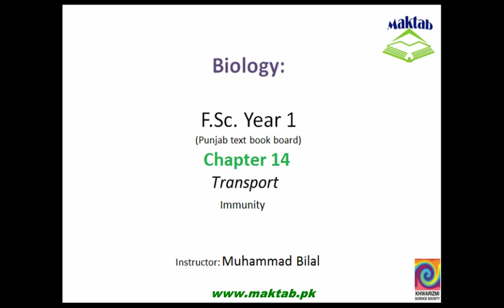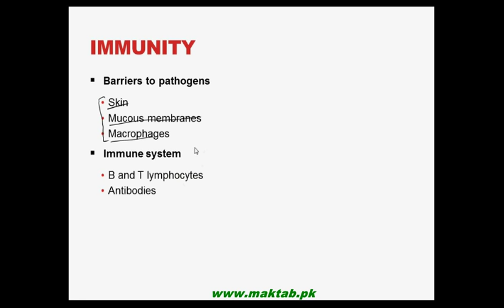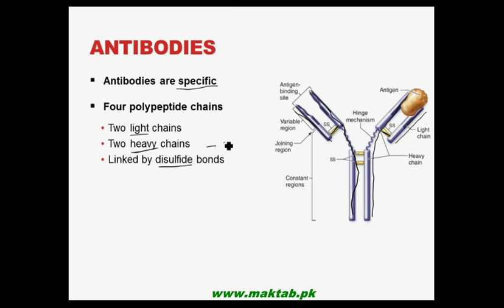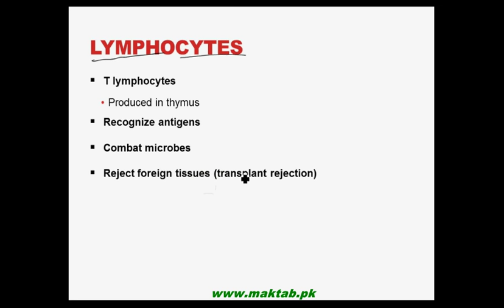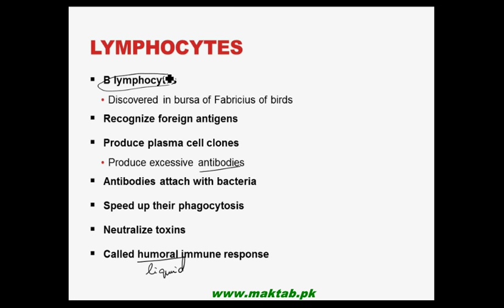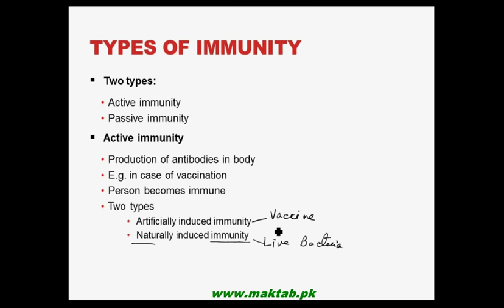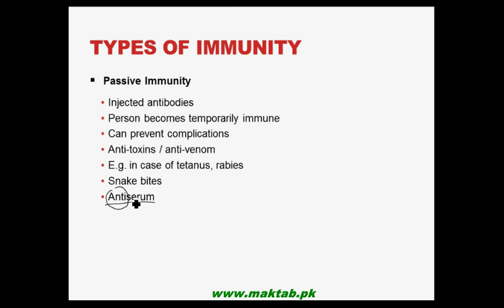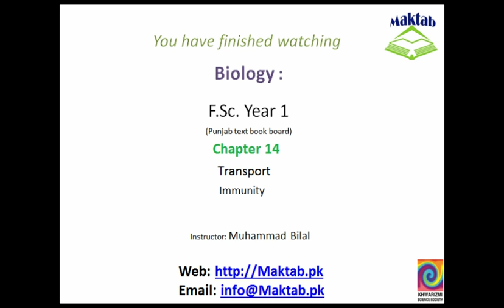FSc Biology Book1, CH 14, LEC 17: Immunity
This video lecture from Transport (F.Sc. First Year Biology) covers Immunity. The concept of immunization, antibody and cell mediated immunity and active and passive immunity have been discussed in detail. Find more e-learning material and educational video lectures in Urdu at maktab.pk. These videos are free to use for promotional and commercial purpose by keeping the credits to Maktab.